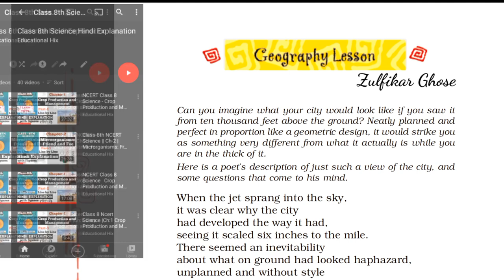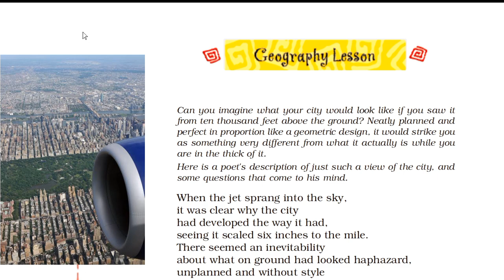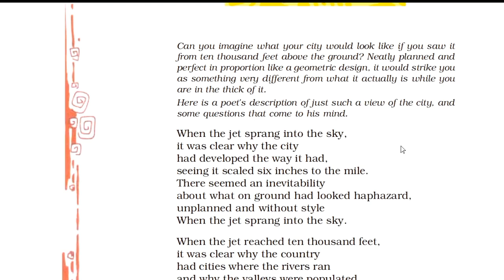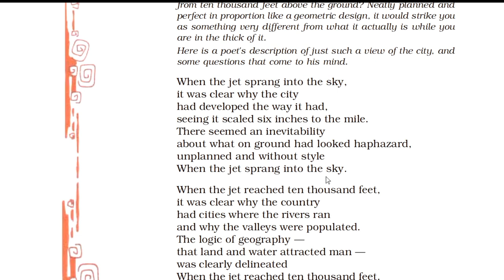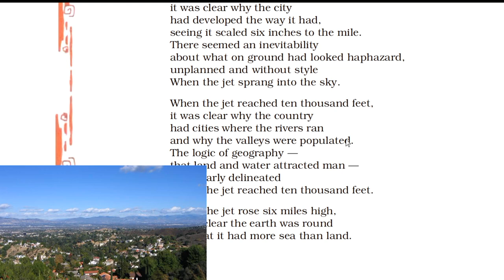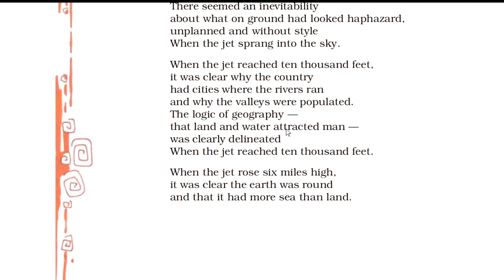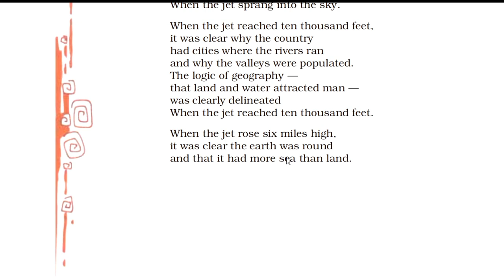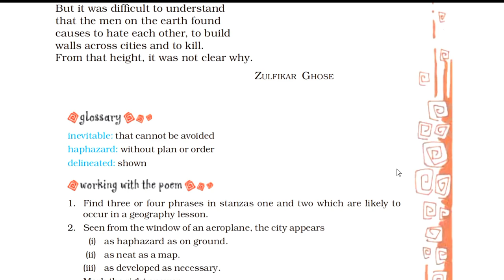Class 8 English Honeydew | Poem 2: Geography Lesson | Line by Line Hindi Explanation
Hi Everyone !